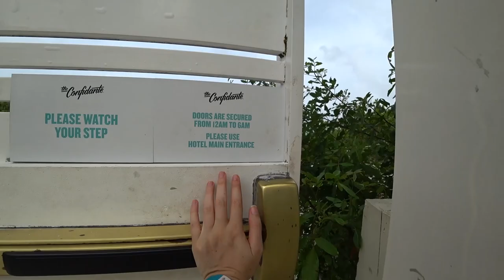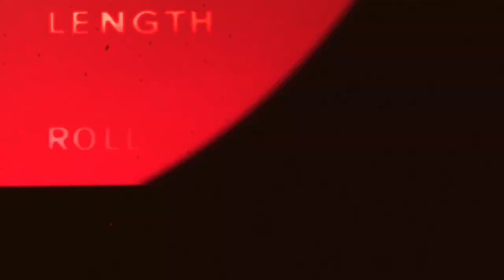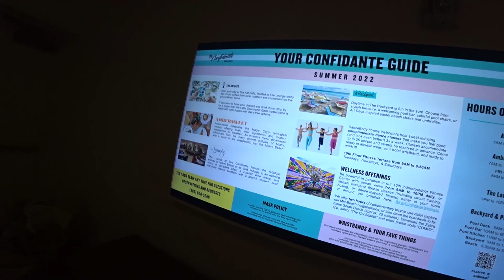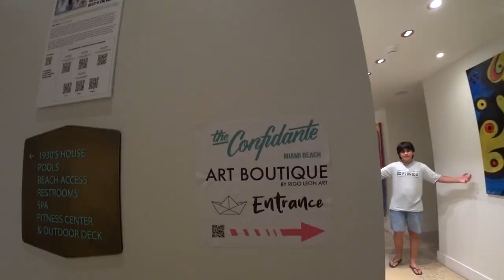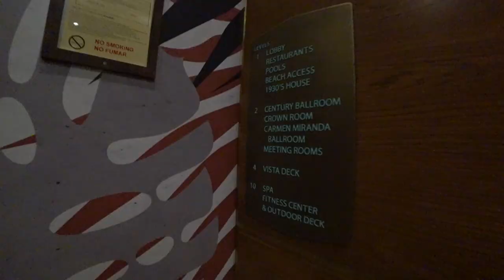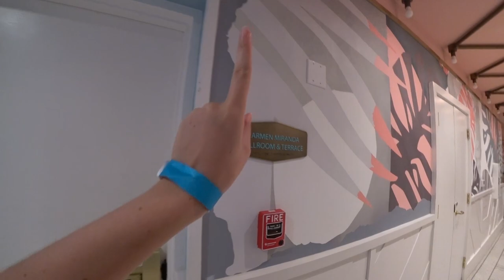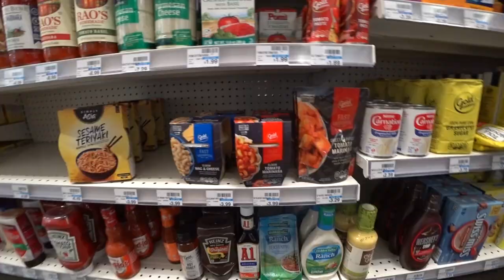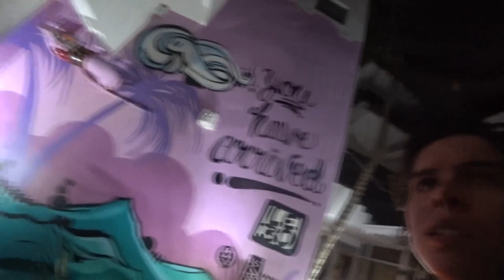Last Minute Hotel in Miami Beach 🇺🇸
As my days in Florida came to an end, I embarked on a last minute journey with my family for a birthday bash in one of Miami Beach's nicest hotels